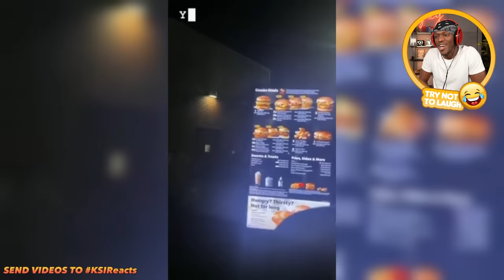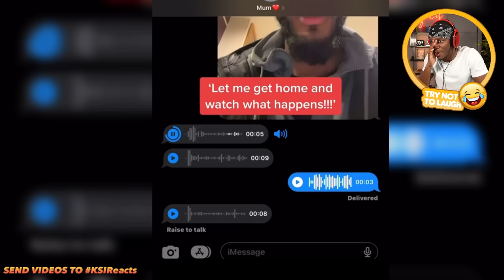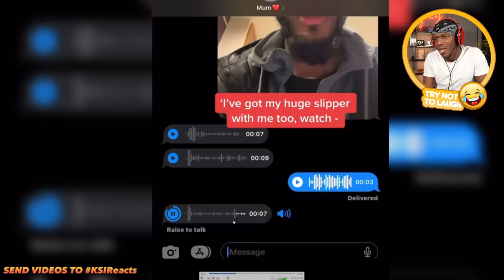How Could I Not Laugh At This?